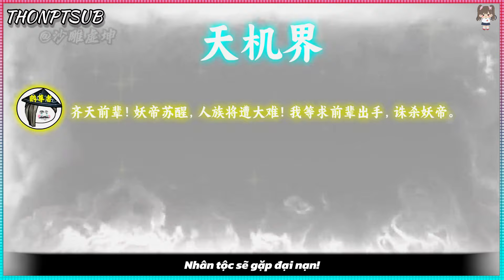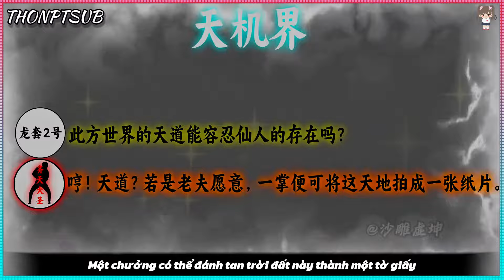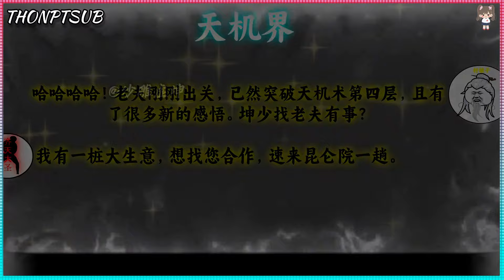Tập 13-14 Hạt nhân tu tiên giới